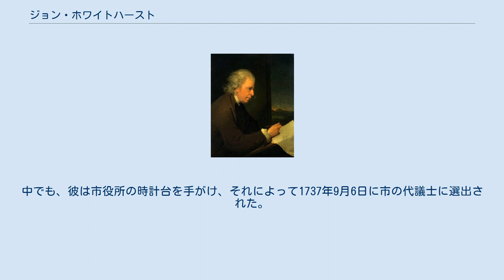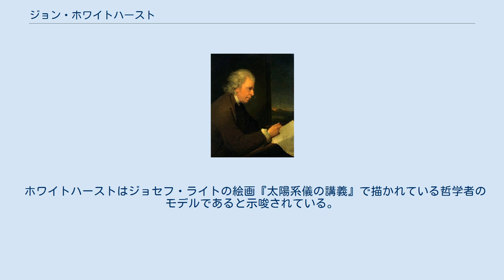ジョン・ホワイトハースト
ジョン・ホワイトハースト（ジョセフ・ライト画） ジョン・ホワイトハースト（英: John Whitehurst、1713年4月10日 - 1788年2月18日）は時計職人かつ科学者であり、初期の地質学に多大な貢献を行なった。
彼はイングランドのチェシャー出身で、王立協会に所属し、またルナー・ソサエティの主要メンバーの一人だった。
 ホワイトハーストは同名の時計職人の息子としてチェシャーのコングルトンに生まれた。
正規の教育を僅かに受けた後、息子のホワイトハーストは父から時計職人の技術を教わり、また父は息子の知識欲を励ました。
息子は21歳の時にダブリンを訪れ、それまで話として聞いていた時計の興味深い製作工程を学んだ。
1722年、息子は水槌ポンプの前身ともいえる水力式の「振動エンジン」を開発した。
 1736年、息子のホワイトハーストはダービーで独立して事業を始め、彼ならではの工夫に富んだ機械製品をいくつも製作することで、重要な仕事を引き受けるようになった。
中でも、彼は市役所の時計台を手がけ、それによって1737年9月6日に市の代議士に選出された。
彼はまた温度計、気圧計、その他の自然科学に関する機器を製作し、また水道施設の工夫にも関心を寄せていた。
機械学、空気力学、水力学の技術が必要とされる時には、ダービーシャーや近隣の州からあらゆる事業について彼に相談が持ちかけられた。
 1774年、彼はロンドンの王立造幣局に職を得た。
1775年、金貨の統制を改善させるための法案が成立すると、ホワイトハースト自身は特に自薦活動はしていなかったのだが、ニューカッスル公の推薦により、貨幣重量の刻印担当者になった。
ホワイトハーストはロンドンに移った後、終生そこで科学の研究を続け、（それまでジェームズ・ファーガソンの住居だった）フリート・ストリートのコルト・コートの自宅で著名な科学者たちの訪問を受けた。
 1778年、ホワイトハーストは地質学的な地層に関する学説を『地球の原初状態と形成に関する研究』という本で発表した。
彼がダービーに居た頃から書き始められていたというこの著作の大元の意図とは、地下に眠る有用な鉱物をより容易に発見できるようにするというものだった。
彼は自分の研究にあまりに根を詰めたため、健康を損ないがちだった。
 1779年5月13日、ホワイトハーストは王立協会の会員に選ばれた。
1783年にはジャイアンツ・コーズウェーおよび北アイルランドに残る火山の調査に派遣され、その時の記録は前掲書の第二版に盛り込まれた。
1784年頃には聖トマス病院のため換気システムを考案している。
1787年には『時間測定によって長さ・容積・重量を誤差なく測る試み』という本をロンドンで出版した。
ホワイトハーストは重量の差を計測することで、地球の形状を求めたいと考え、様々な場所で重い振り子の挙動を調べた。
すなわち振り子の長さ、振動の速さ、先端が振れる距離を測った。
そしてそれらを、地球が球状だと仮定して計算した場合の理論値と比較した。
まず、ロンドンの緯度において 1 秒間隔で振れる振り子の長さを 39.2 インチとすると、1 分間に 42 回振れる振り子の長さは 80 インチ、その倍の速度で振れる長さは 20 インチと計算でき、その差は丁度 60 インチである。
しかし実験の結果、振動間隔が 1 秒の振り子の長さは 39.125 インチであり、前述の長さの差は 59.892 インチしかないことを彼は突き止めた。
振り子の実際の長さ、重い物体が所定時間内に落下する距離、そのほか重力と地球の実際の形状に関する事項の推定に役立つデータを、彼は大まかにではあるが集めた。
 1745年1月9日、彼はダービーシャーのトラスリーとダルベリーで教区牧師をしていたジョージ・グレットンの娘、エリザベス・グレットンと結婚した。
1788年、フリート・ストリートのボルト・コートにあった自宅でホワイトハーストは没し、グレイズ・イン・ロードの聖アンドルー墓地で妻の隣に葬られた。
夫妻は子供を残さなかった。
 ホワイトハーストはジョセフ・ライトの絵画『太陽系儀の講義』で描かれている哲学者のモデルであると示唆されている。